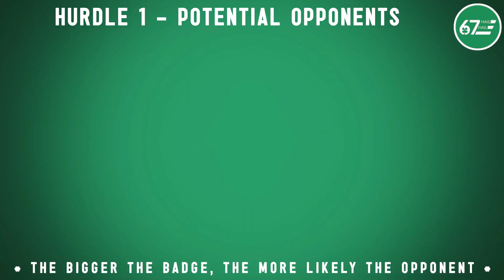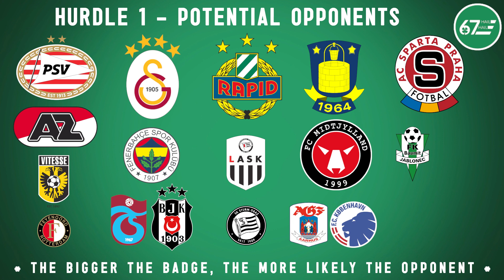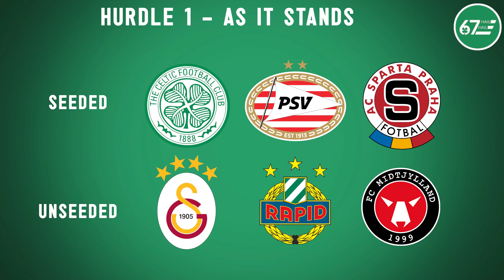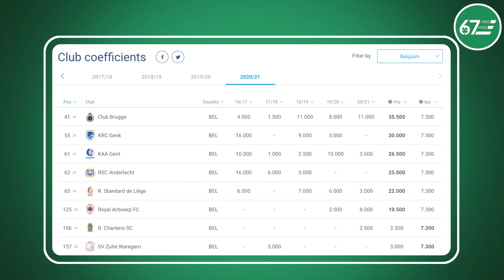Celtic's daunting Champions League qualification challenge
Hamish takes a look at what kind of teams Celtic could face in this summer's Champions League qualification process.